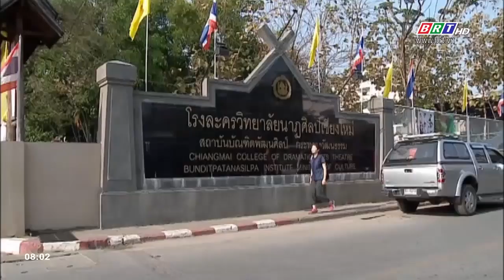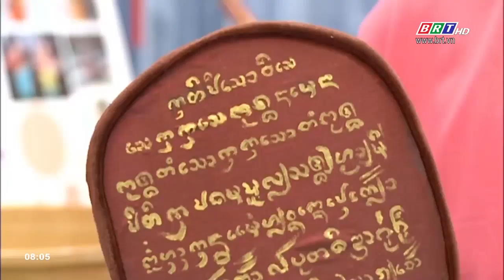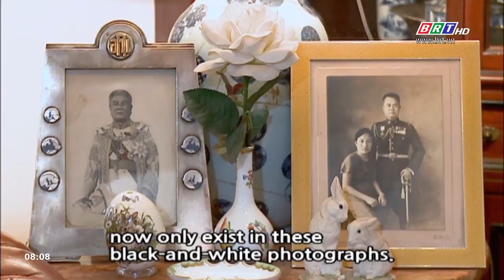Thái Lan thiên đường du lịch - Phần 2